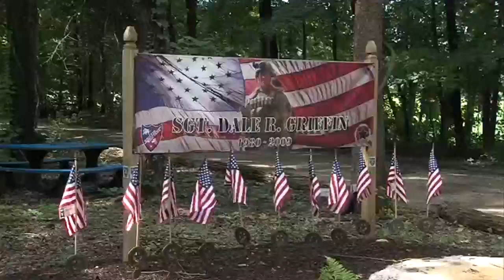Local bike park host clinic to inspire more riders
On average roughly two hundred people came out to the Griffin Bike Park each weekend, but it's a number those who help run the park would like to see be much higher. That's why the Sundance Mountain Bike Skills Clinic came to the Wabash Valley.